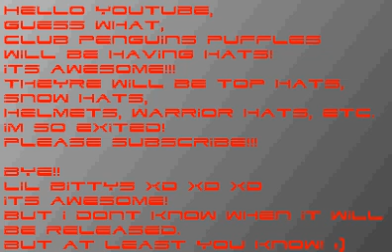Club Penguin Puffle hats?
Puffle hats will be released!
at least thumbs up LOL
btw
99dolphin1 is AWESOME!